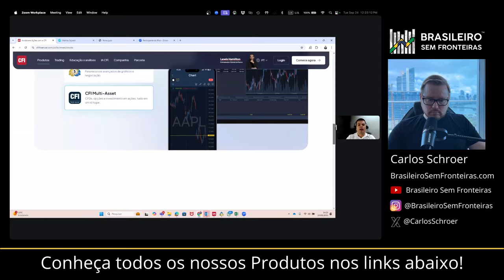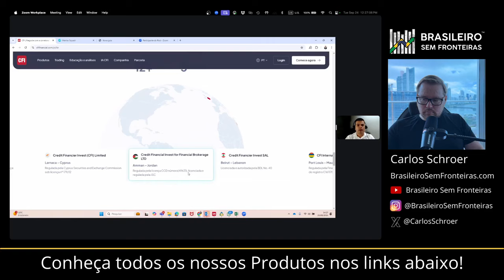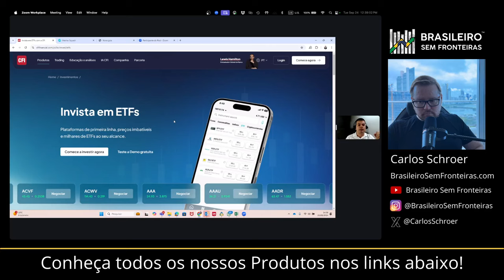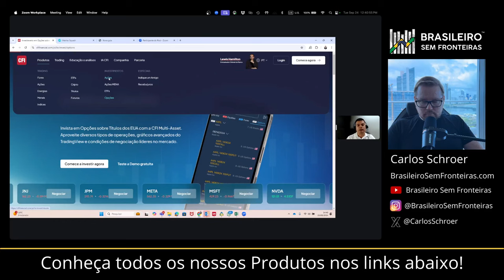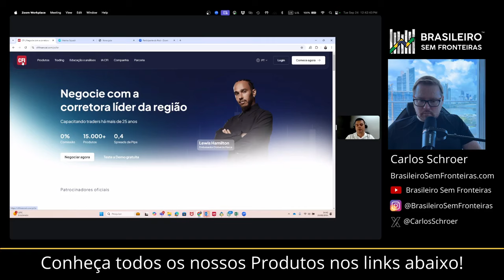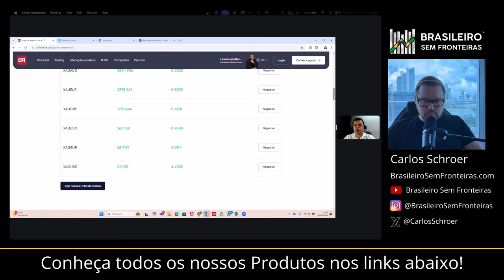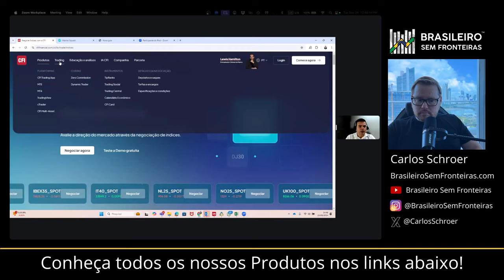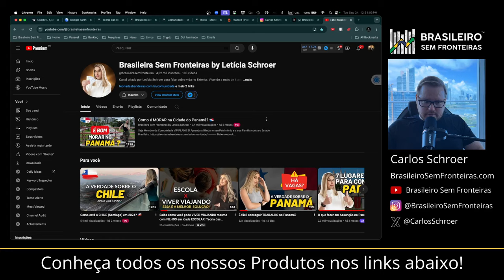Como investir no mercado financeiro internacional 100% protegido contra “Confisco”?